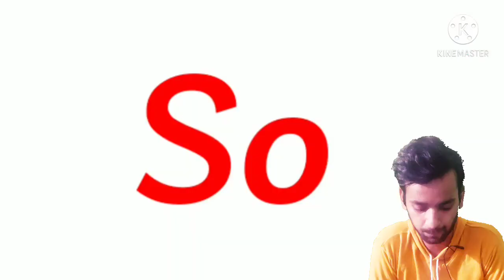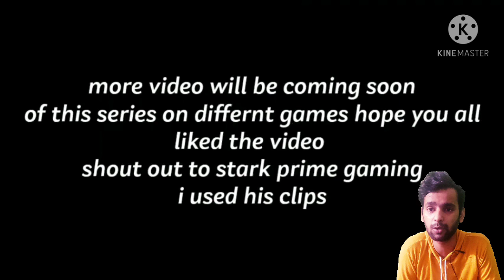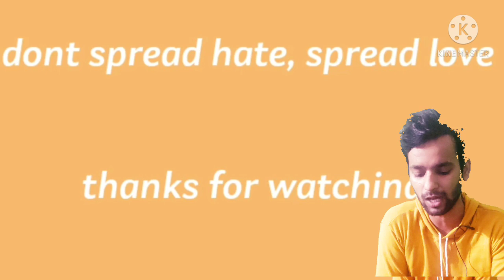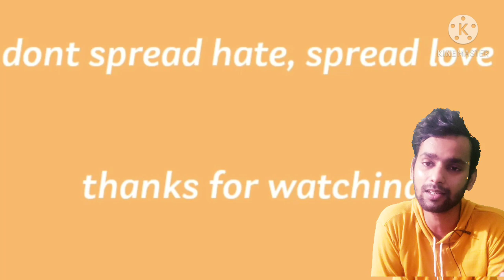DROPPING A ROAST VIDEO FIRST TIME | ROASTING A VIDEO IN HINDI | @DIJJO FF GOT ROASTED BY PRIME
Hello Doston,
First time mai koi roast video upload kar rha hu. comments me zarur batana kaisi lagi aur kya improvement ki zarurat hai.

MY GEARS :

ONEPLUS 8T
MY PREVIOUS PHONE
ELGATO HD60 S
PiBOX India USB C to HDMI
GREEN SCREEN
TRIPOD STAND WITH RING
LIGHT & PHONE HOLDER
BUDGET GAMING MOUSE
MY HEADPHONE

BUDGET STREAMING GEARS :
SOUND CARD

AUDIO ADAPTER
(MIC AND SPEAKER) FOR
MY HEADPHONE

AUDIO SPLITTER
(ONLY AUDIO)

BRAWL STARS ID : P2CY0JU2P
SNAKE RIVALS FRIEND ID : 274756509
PES 2021 OWNER ID : 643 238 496